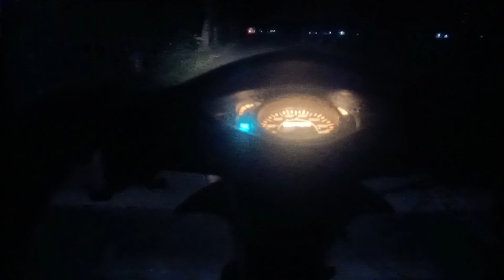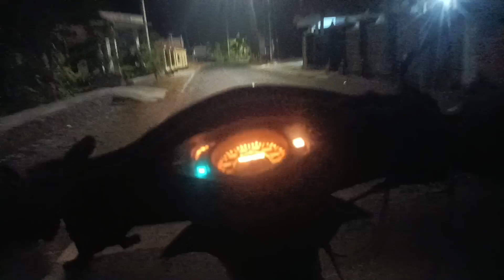riding malam pake Supra, jalanan Rowokele sudah mulai sepi